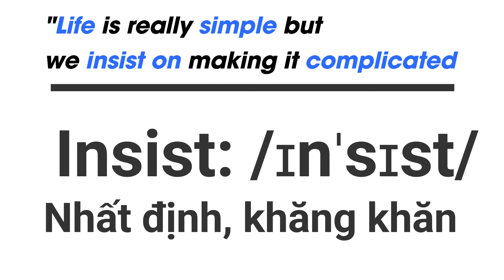Học Tiếng Anh qua châm ngôn sống - Day 6 | iYOLO English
Cô đã thiết kế xong bộ video học từ vựng trong 30 ngày
Thay vì những từ mới đơn lẻ , nhàm chán, thay vì những câu giao tiếp cơ bản và không có gì mới mẻ

Đối với chuỗi video này , mỗi video là một bài học cực kì thú vị từ những câu thành ngữ, những câu châm ngôn từ những người đã thành công giúp việc học từ mới trở lên thú vị và đặc biệt em có thể ứng  dụng ngay những câu nói hay này vào cuộc sống của chúng ta
Thay vì những caption tiếng Việt nhàm chán trên facebook, em cũng có thể làm mới mình bằng loạt những câu triết lý bằng tiếng Anh tràn đầy động lực

Và với mỗi câu, cô sẽ chọn ra 5 từ mới để em đọc và học theo, có thể đó là những từ em đã biết và đơn giản với em, nhưng chưa chắc em đã đọc chúng chính xác hay biết cách ứng dụng nó khi nói , đúng không nào ;)

CÁCH HỌC :
B1 : Nghe lần 1 : Viết ra tất cả những từ em nghe đc
B2 : Nghe lại lần 2 : Và chú ý vào những chỗ ta chưa thể nghe được
B3 : Xem phần Subtitle để hiểu câu nói và tìm hiểu lý do tại sao mình chưa thể nghe được
B4 : Xem các từ mới : Mỗi từ đọc theo 10 lần : Viết ra vở , với mỗi từ hãy lấy 1 ví dụ áp dụng
B5 : Áp dụng nó mỗi ngày , hãy tìm mõi cách để ta có thể sử dụng được những từ mới đó
Và cô chắc chắn rằng sau 30 ngày vốn từ vựng của em sẽ tăng lên đáng kể, không những thế mỗi câu là một bài học trong cuộc sống , và khi hiểu được chúng : Cuộc sống của em sẽ sang một trang mới đó
Chúc em thành công với dự án này

Trụ sở: số 6 ngõ 1 Đường Trần Quốc Hoàn - Cầu Giấy- Hà Nội